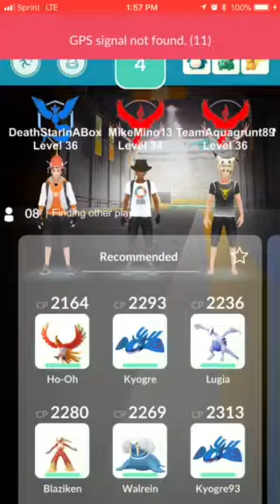Kyogre take 2 1-23-18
Can’t believe the last attempt so here we go again.